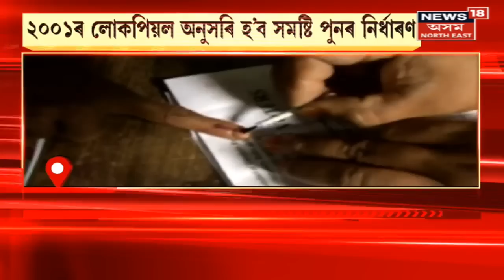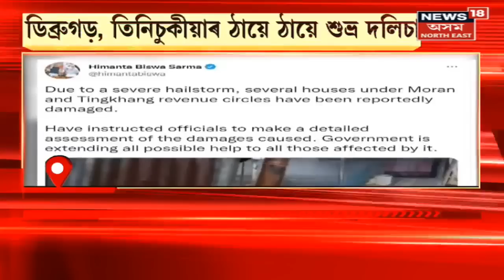Assam news | গাঁও চহৰ জিলাৰ খবৰ : নতুন ৰাজনৈতিক মানচিত্ৰৰে ২৪'ৰ নিৰ্বাচন | Delimitation assam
Assam news | নতুন ৰাজনৈতিক মানচিত্ৰৰে ২৪'ৰ নিৰ্বাচন
0:00 Intro
4:10 মিত্ৰতা নহয়, Congress-AIUDF ত ভীষণ শত্ৰুতা
7:40 Bhabesh kalita ৰ বিৰুদ্ধে জাঙুৰ খাই উঠিছে Congress  নেতা